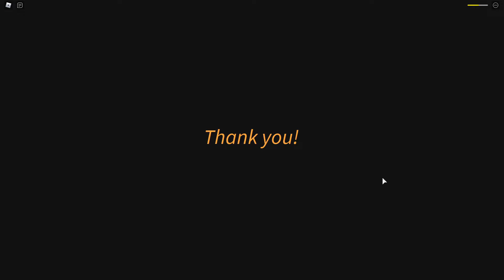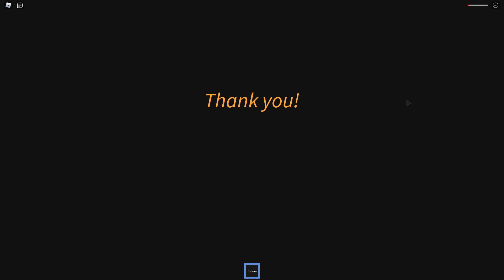LA MAUVAISE FIN ET LA BONNE FIN DE BEACH HOUSE ! [STORY BAD/GOOD ENDING]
💬Je m'appelle Vincent ,  je suis passionner de Roblox

💬19 ans

💬 Anniversaire le 5 mai

📷 Mon Instagram : @mrririytb

🎵 Mon TikTok : @vincentpred

🥰 4631 petits anges/démons 🥰